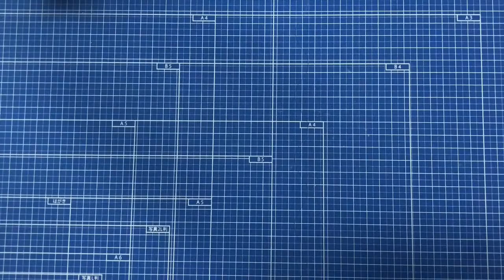【動物折り紙】ウサギの折り方 【animal origami】How to fold rabbit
【動物折り紙】ウサギの折り方
【animal origami】How to fold rabbit

難易度：★★★
使用した折り紙：15×15cm  1枚
使用した道具：なし